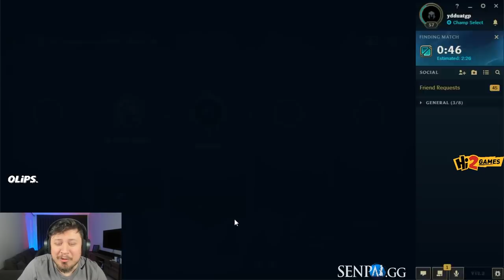LEŞKIRA TARZI JUNGLE OYNADIM | KORİDORLARI DEĞİŞTİRDİK